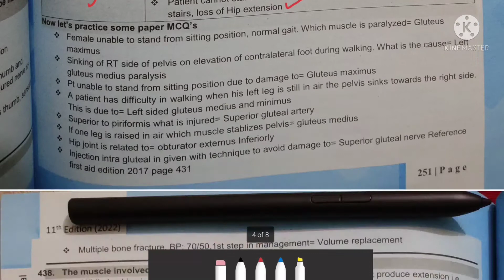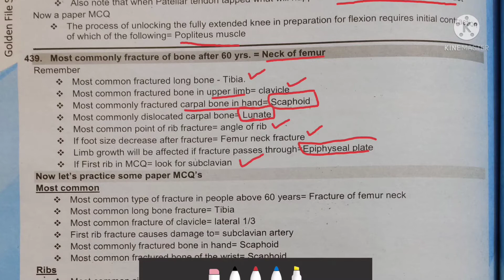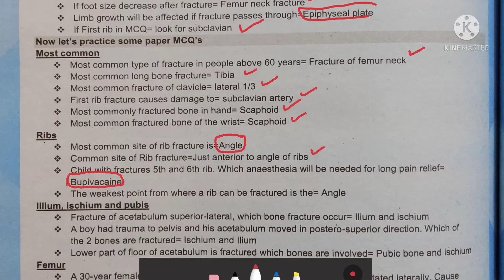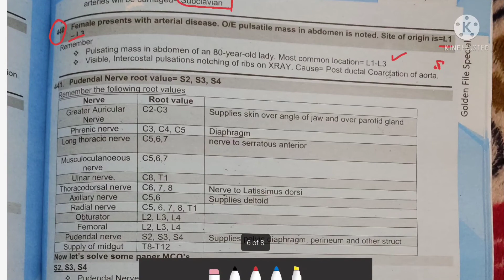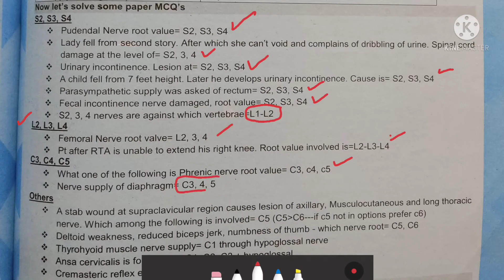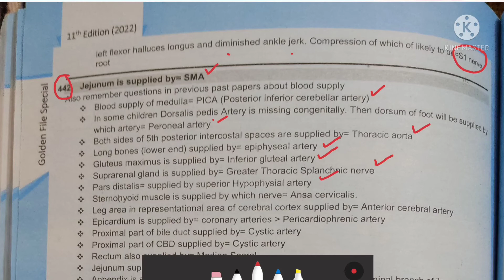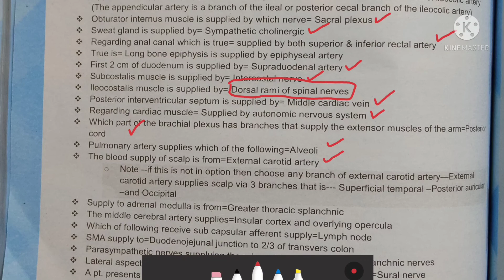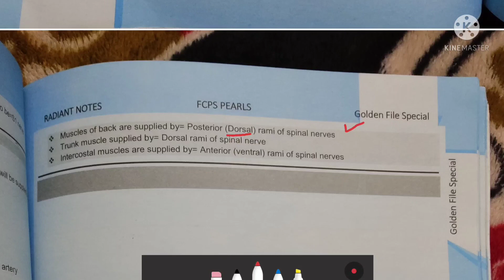Fcps Rafi Points | Point 437 to 442 | LOWER LIMB